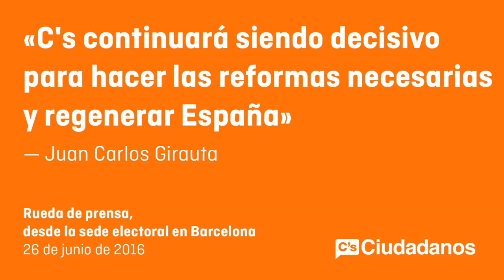Juan Carlos Girauta. Rueda de Prensa en noche electoral 26J en Barcelona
Juan Carlos Girauta: "C's continuará siendo decisivo para hacer las reformas necesarias y regenerar España".

• El cabeza de lista de C’s por Barcelona celebra que el centro político se consolide en Cataluña con cinco escaños “a pesar de la campaña de intensa polarización”.

Barcelona, domingo 26 de junio de 2016. “Ciutadans continuará siendo decisivo para hacer las reformas necesarias y regenerar España”. Así lo ha dicho la cabeza de lista de Ciutadans (C’s) por Barcelona al Congreso de los Diputados, Juan Carlos Girauta, después de conocer el escrutinio de las elecciones generales del 26J en el Hotel Catalonia Plaza de Barcelona. Y ha añadido: “Los tres millones de votos que ha obtenido C’s son un espacio consolidado”.

En referencia a los resultados obtenidos en Cataluña, Girauta se ha mostrado “satisfecho” porque, “a pesar de la campaña de intensa polarización”, Ciutadans ha mantenido los cinco escaños que tenía, de los cuales cuatro son de la provincia de Barcelona y uno de la de Tarragona. En este sentido, ha asegurado que su partido continuará trabajando como ha hecho hasta ahora para “desbloquear la situación” y para “conseguir un país con calidad democrática, prosperidad y libertad”.

Aun así, el candidato de C’s por Barcelona ha insistido en que “la ley electoral es injusta” y ha defendido que “será una de las primeras cuestiones que C’s abordará desde el Congreso de los Diputados porque es una carencia democrática”.